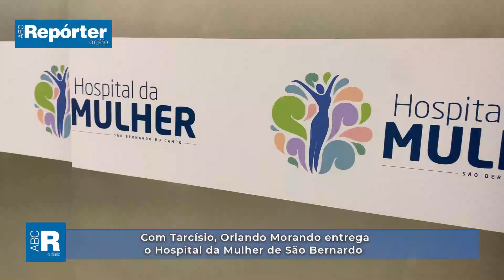Orlando entrega o Hospital da Mulher de São Bernardo